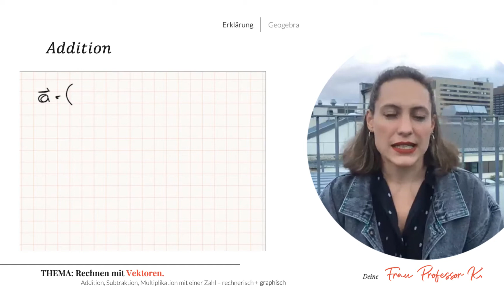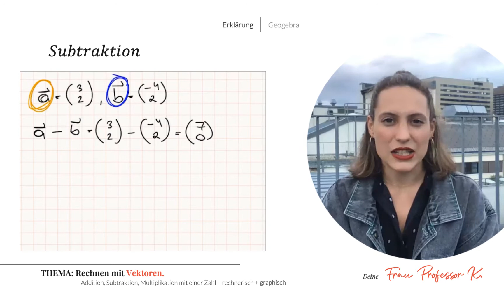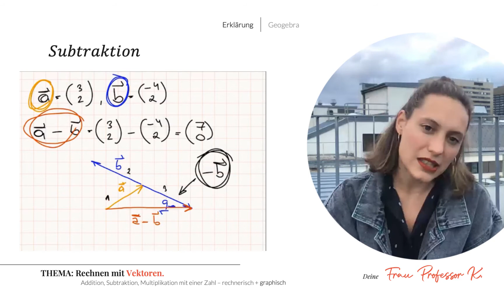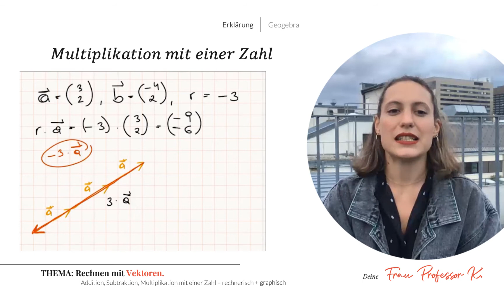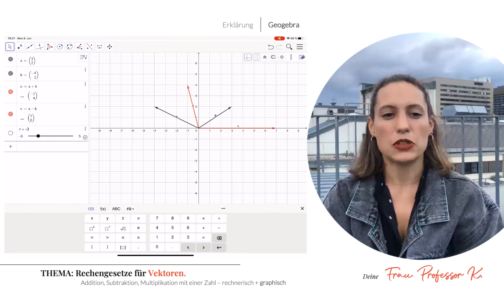Vektoren 2: Du HASST Vektoren? JETZT nicht mehr! | EINFACH entspannt Mathe schaffen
Rechnen mit Vektoren - graphisch und mit Geogebra (Vektorrechnung): Addition, Subtraktion und Multiplikation mit einer Zahl. Wie rechne ich mit Vektoren, wie sieht das graphisch aus und wie funktioniert das Ganze mit Geogebra.

Wenn du keine Ahnung hast und Hilfe brauchst, bin ich für dich da! :D
P.s.: Mit mir sollt ihr: Einfach entspannt Mathe schaffen! Also ausschütteln und durchatmen!

Zu meinem Kanal: Ich bin Mathe und Latein - Lehrerin an einem Gymnasium und habe total viel Spaß dabei! Während Corona haben sich meine Schülerinnen und Schüler gewünscht, dass ich ihnen Videos schicke - und schon hatte ich einen YouTube Kanal.